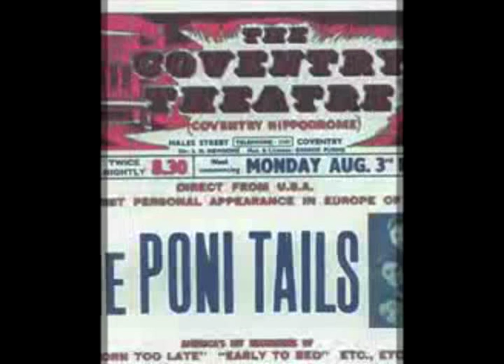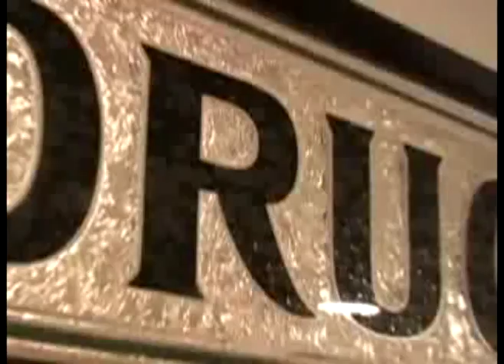The Poni-tails - Oh, My, You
Toni Cistone (lead), LaVerne Novak, and Karen Topinka were the original Poni-Tails. Unlike some other acts who scored big in rock, the trio of ladies didn't come from meager beginnings; they all were from Lyndhurst, OH (an upper-middle-class suburb of Cleveland where they expected children to graduate from high school, go to college, earn a degree, and become a professional; involvement in popular music was considered frivolous). The trio began singing at Brush High School; attorney John Jewitt introduced them to music publisher Tom Illius who got the ball rolling. Illius liked a self-penned song the high schoolers wrote, "Que la Bozena," and offered to shop it around town. A deal was secured with a local label, Point Records, with Illius acting as their manager. Point released "Your Wild Heart" with the Poni-Tails tune as the B-side. They almost charted with their first release, but Joy Layne, a Chicago singer, covered the song on Mercury Records. Layne's version zoomed to number 20 on Billboard's pop charts; her version deserved to hit, she had range and vocal dynamics that the Poni-Tails didn't possess, and she was only 15 years old. Layne was a Sandy Duncan look- and soundalike.

Tom Illius secured a deal for the Poni-Tails with Marc Records; one release resulted, "Can I Be Sure," which didn't do as well as their debut recording. Around this time, Karen Topinka's father had enough of the music business, its promises, the broken dreams, and elusive royalties, and persuaded Topinka to quit. The Poni-Tails held auditions and chose Patti McCabe, a Regina High School student, as Karen Topinka's replacement. Through Illius, a deal got consummated with ABC-Paramount and the revamped Poni-Tails waxed "Just My Luck to Be Fifteen," which vanished from sight upon release. Then came their claim to fame, a record that many radio stations still play today -- "Born Too Late." It was the flip side of "Come on Joey, Dance With Me," but some Cleveland DJs (Bill Randall being the most prominent) thought otherwise and played "Born Too Late," and the gamble paid off. Subsequent ABC-Paramount recordings, "Seven Minutes to Heaven" and "I'll Be Seeing You," stiffed at numbers 85 and 89, respectively. The Poni-Tails' final recording, "Who, When, and Why," came out in 1960 and failed to chart.

ABC-Paramount was not dismayed, they wanted to sign the group for five years more, but their interest in the music business waned. The business is not for everybody, and certainly not for suburbanites with other options at their disposal. For their recording efforts, all the Poni-Tails ever received was fan mail and spending money. The lack of royalties, which undoubtablely was devored by the cost of the recording sessions, outfits, traveling expenses, and promotional costs, probably related to their decision to exit. Patti (McCabe) Barnes died of cancer in January 1989. Toni (Cistone) Costabile worked at a high school in Shaker Heights, OH, and Laverne (Novak) Glivic works as a real estate agent in Mentor, OH, and lives by Cleveland Hopkins Airport. "The three years were fun, but I just wanted to get out of the record business and get back to normal living," stated Toni Cistone. The girls did, however, regroup to sing their hit at the Moon Dog Coronation Ball held in Cleveland, OH, in 1997, with Herb Reed & the Platters, the Skyliners, the Drifters, and others.

Poni Records has compiled a bogus 12 song CD of Poni-Tail recordings entitled Fun Fun Fun. The only Poni-Tail tune listed is "Born Too Late." The rest, like "Ooh Baby, Baby," "You Don't Own Me," "Tell Him," and "Da Do Ron Ron," couldn't have been recorded by the original Poni-Tails, since they retired in 1960 and many of these songs first appeared years later. The picture on the CD shows three model-type ladies dressed in skin-tight leather outfits, two brunettes and a blonde. ~ Andrew Hamilton, All Music Guide